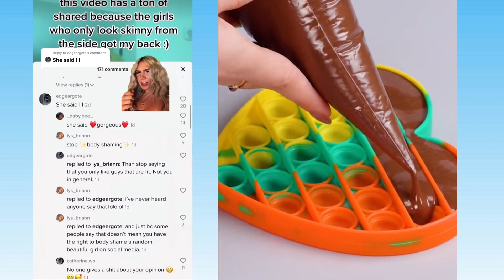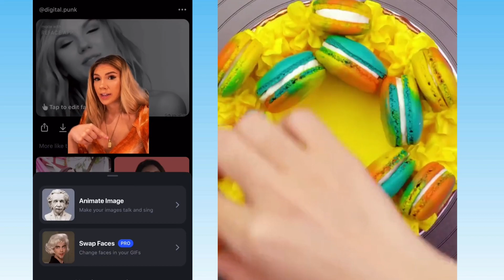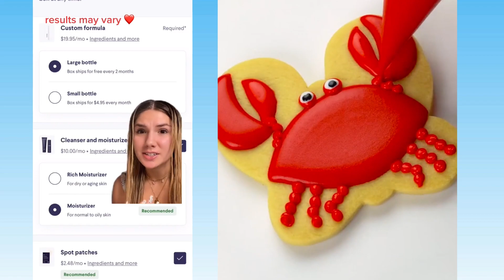💖 Text To Speech 💖 ASMR Cake Storytime || @Bailey Spinn || POVs Tiktok Part #15